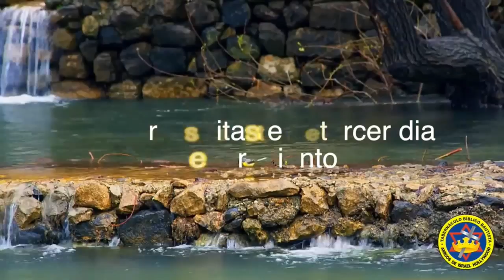Invitaciones al fracaso